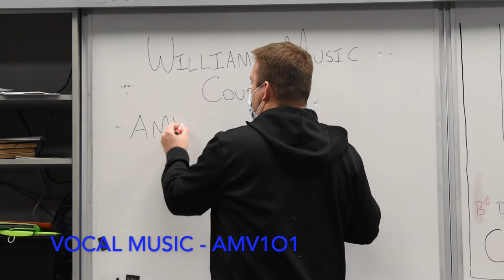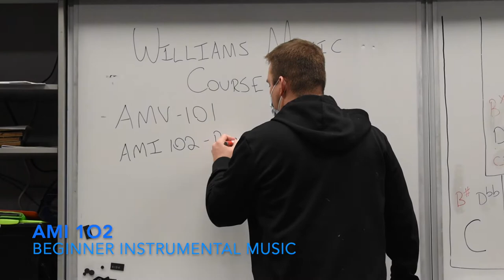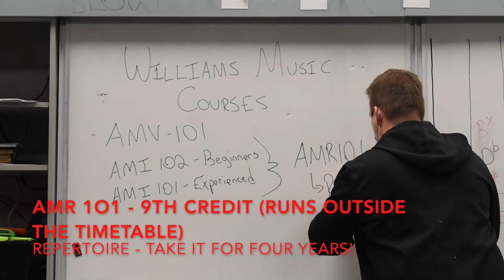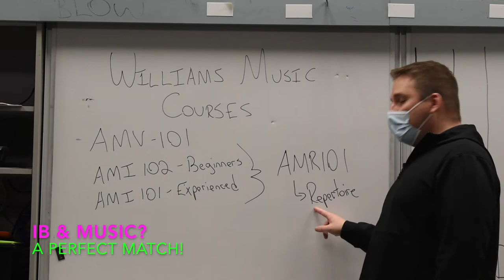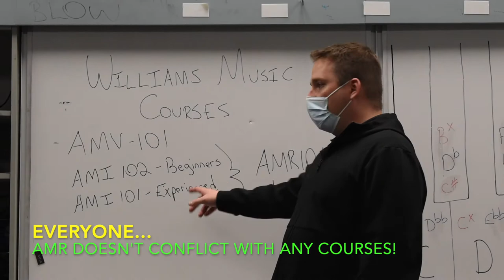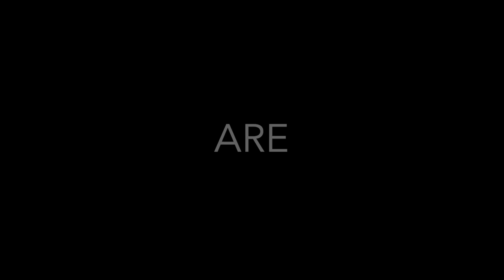Williams Music Grade 8 Course Selection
Welcome to Williams Music!

Courses Available:

AMI1O1 - Instrumental Music "Experienced"
AMI1O2 - Instrumental Music - "Beginner"

**AMR1O1 - Repertoire - 9TH CREDIT OPPORTUNITY
- This course forms the basis of the Grade 9 Concert Band. The course runs co-requisitely (and perfectly) with BOTH Instrumental music classes. It runs two times a week all year from September to June. Guest Artists, Conductors, Composers and Health professionals visit our class regularly to give guidance and to help all students become great!

AMV1O1 - Vocal Music